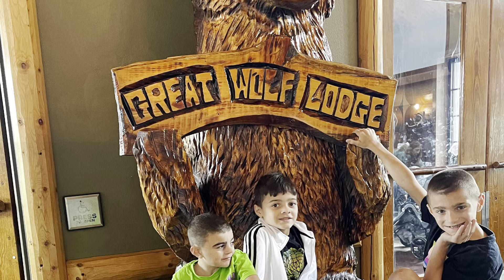Great Wolf Lodge 2023